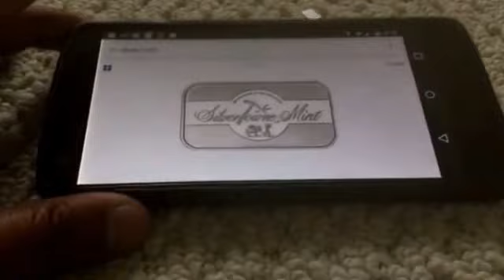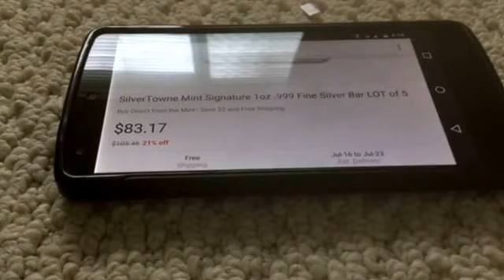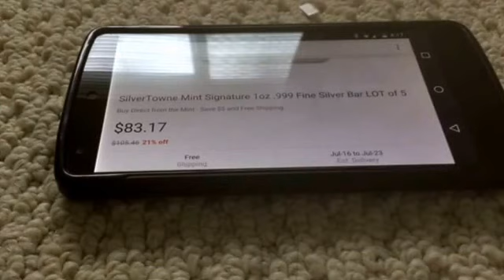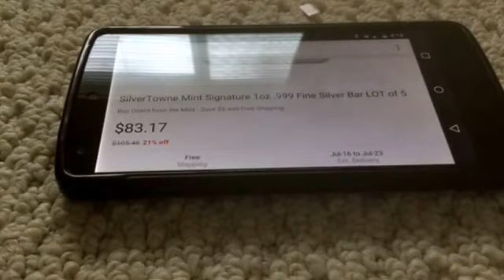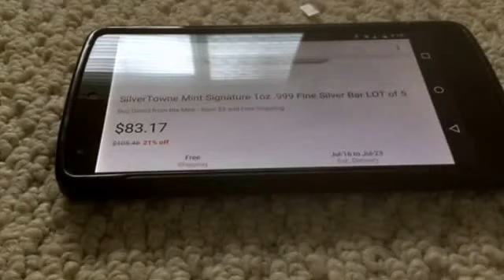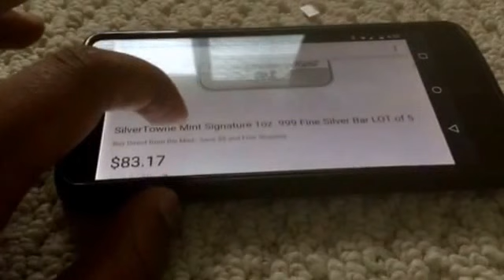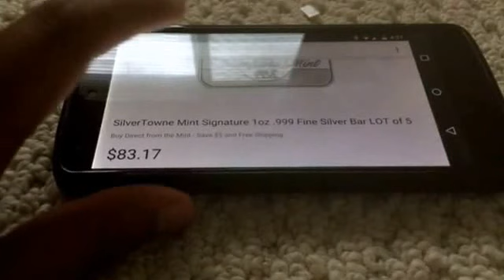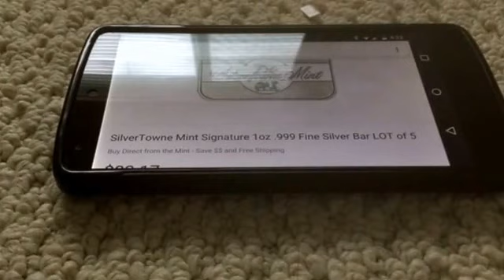Cheapest silver right now! $14.10 per ounce!!!!